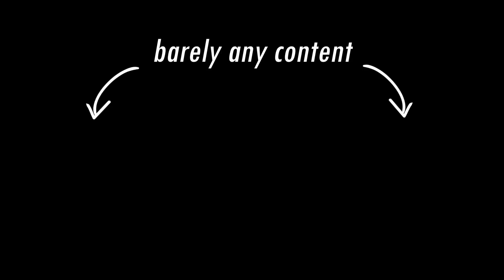How Tears of the Kingdom Changes Crafting FOREVER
Nintendo just wants to watch Hyrule burn...

This video talks about how crafting as a video game mechanic has completely changed in The Legend of Zelda: Tears of the Kingdom. Modern gaming has made crafting a mundane and uninteresting mechanic shoehorned into AAA games for the sake of variety. In Tears of the Kingdom, players are encouraged to experiment with the game's physics engine to create all manner of inventions - prompting players to get creative and push the limits of what is possible. Tears of the Kingdom has changed crafting completely, and other games will have to try and keep up with Nintendo yet again.